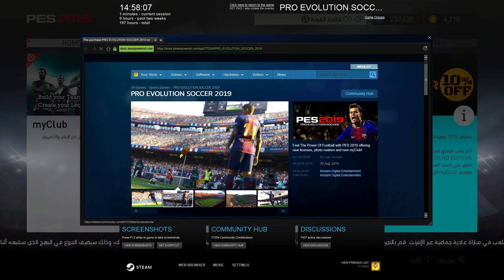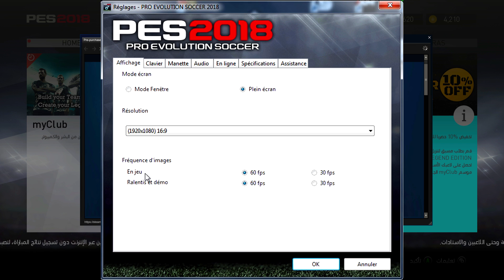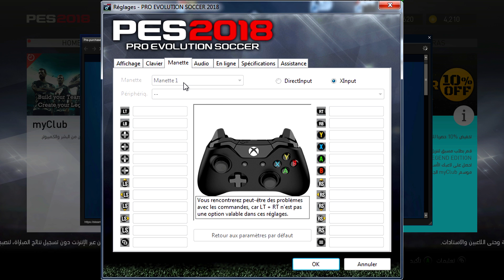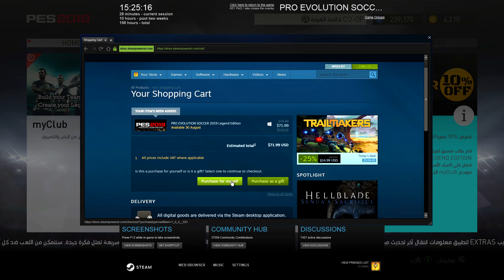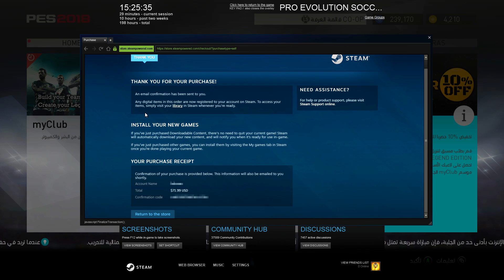لقد إشتريت لعبة بيس 2019 قبل موعد صدورها شاهد ما حدث | BUYING PES 2019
في هذه الحلقة من لعبة بيس 2018 نسخة الحاسوب Pro Evolution Soccer 2018، لقد إشتريت لعبة بيس 2019 قبل موعد صدورها، لكي أرى ماذا سيحدث بالضبط لأنه هناك تخفيظ في النسخة الأسطورية 10 بالمئة من لعبة Pro Evolution Soccer 2019 .

مواصفات جهازي وجميع الأجزاء

تابعني على مواقع التواصل الإجتماعي لكي تتوصل بالجديد YassFriends